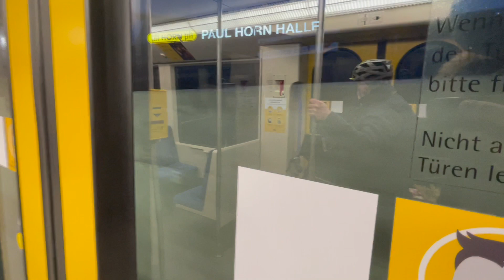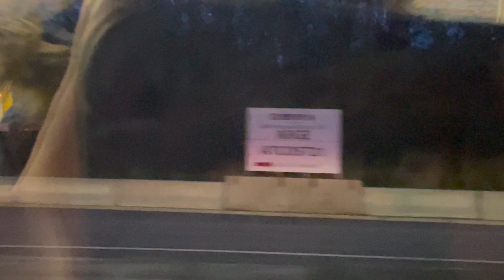Einweihung der U-Bahn Haltestelle Flughafen/Messe in Stuttgart | Eröffnungsfeier + erste Fahrt | SSB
Endlich ist es so weit. Nach vielen Jahren Bauzeit ist die Streckenverlängerung der U6 von Schelmenwasen bis zum Flughafen und zur Messe fertig. Am 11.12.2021 wurde die neue Strecke feierlich vom Oberbürgermeister von Stuttgart, dem Verkehrsminister und vielen mehr eingeweiht. Ich war Live dabei und durfte auch die erste offizielle Fahrt vom Flughafen nach Gerlingen, vorbei an den beiden neuen Haltestellen Messe West und Echterdingen Stadionstraße, erleben.

Ich werde in den nächsten Tagen nochmal ein Video aufnehmen, da es am Tag der Eröffnung schon fast dunkel war.